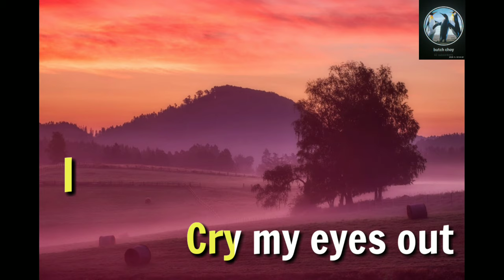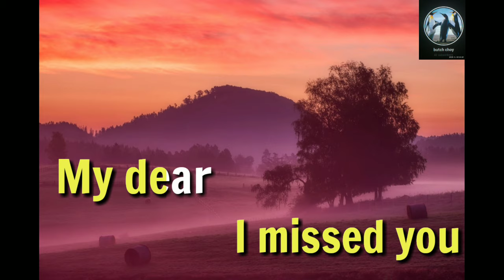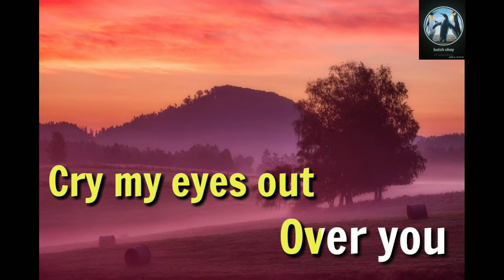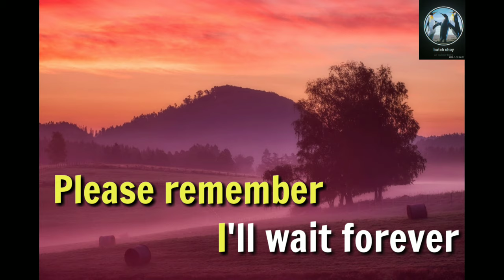Mary Jane On My Mind - Karaoke